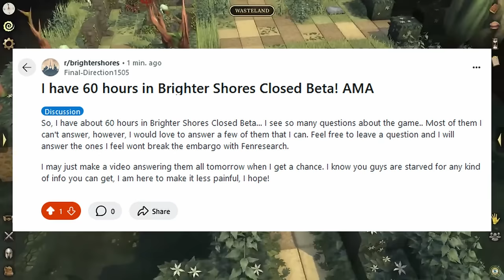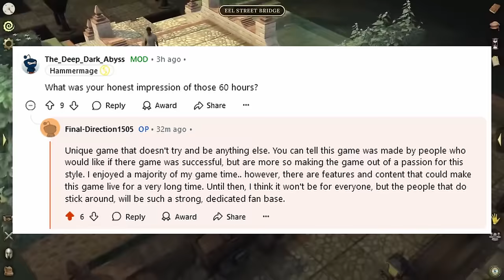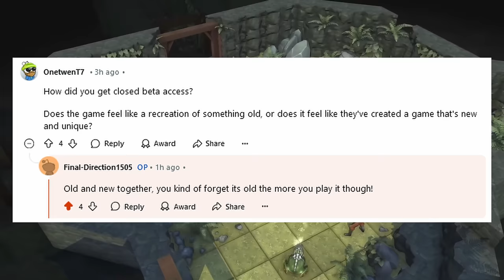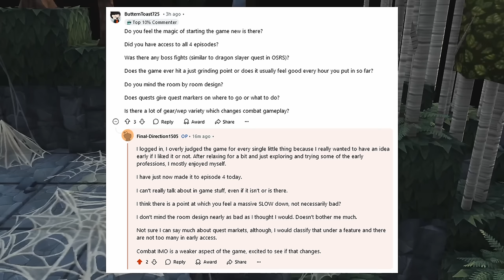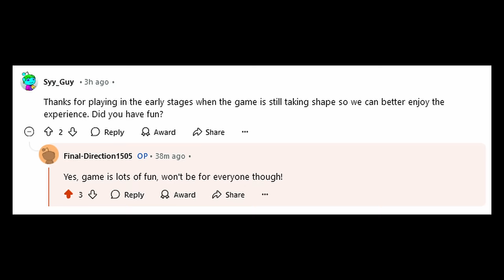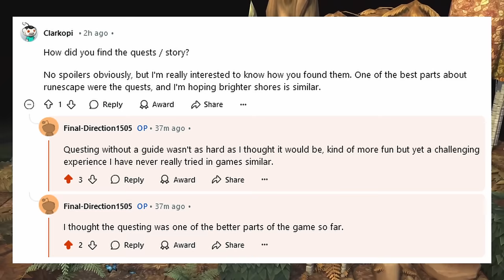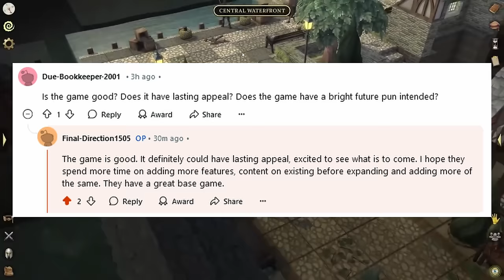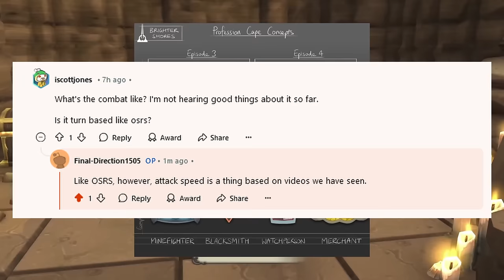Brighter Shores AMA - My Thoughts on Brighter Shores AFTER 60 Hours of Closed Beta Gameplay!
Get ready for Brighter Shores! This exciting new MMO, Brighter Shores, has fans hyped with its confirmed release in 2024, bringing a fresh experience in PvP and action-packed combat. As the closed beta launches, players are getting their first taste of Brighter Shores gameplay, sparking thoughts on what makes this game a must-play. This beginner’s guide covers everything from Brighter Shores skills and PvP strategies to what’s been revealed in the Brighter Shores beta gameplay. Don’t miss out on the latest Brighter Shores updates and guides, as we dive deep into what makes Brighter Shores an unmissable experience for 2024!